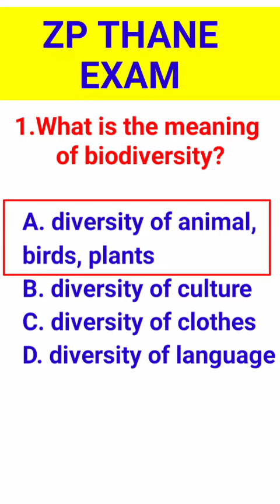ZP THANE 2023 I Shift 1st & 2nd ZP Today Question Papers l जि.प भरती परीक्षा २०२३ जिल्हा परिषद भरती